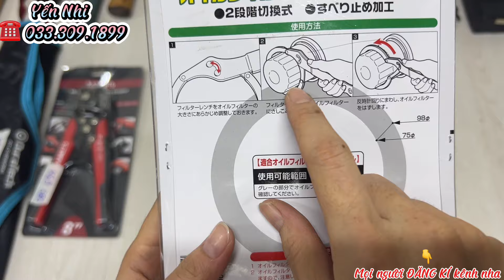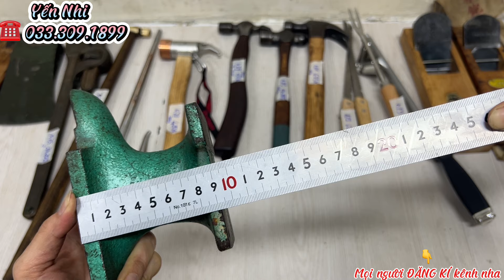🟡🟡🟡CLIP 126,MÃ K,RÌU COLLINS,BÚA HELLER MỸ,BẬT LỬA NHẬT,ỐNG NHÒM,BÌNH GIỮ NHIỆT NHẬT BÃI☎️0333091899